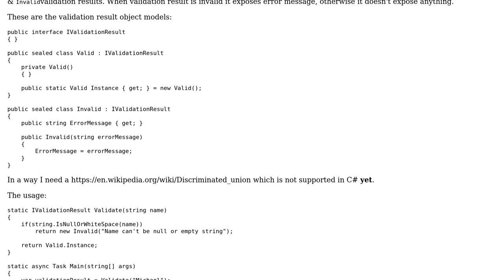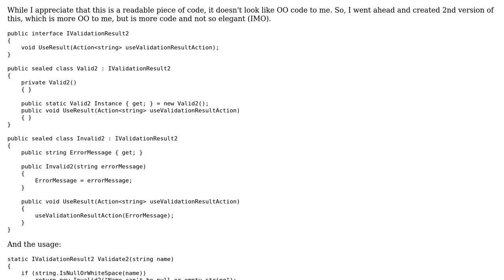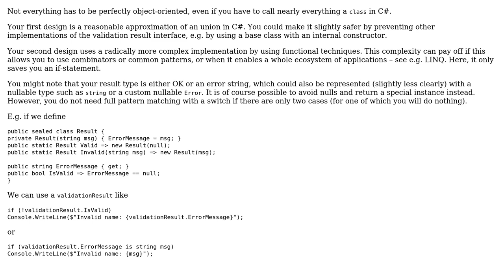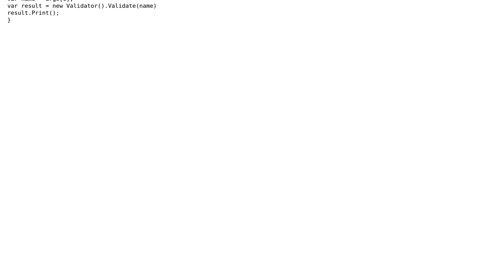Software Engineering: Pattern Matching in OO code (2 Solutions!!)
Software Engineering: Pattern Matching in OO code

With thanks & praise to God, and with thanks to the many people who have made this project possible! | Content (except music & images) licensed under CC BY-SA | Music | Images & others | With thanks to user Michael user Fabio user amon and the Stack Exchange Network Trademarks are property of their respective owners. You are responsible for your own actions.